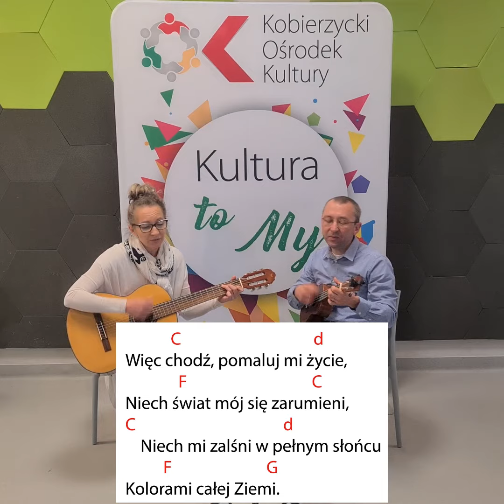Graj i śpiewaj z KOK-iem. Piosenka 4, odcinek 1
Lila Reszke i Tomasz Bykowski proponują w tym tygodniu do nauki gry na gitarze i ukulele przebój zespołu 2 plus 1 „Chodź, pomaluj mój świat”.